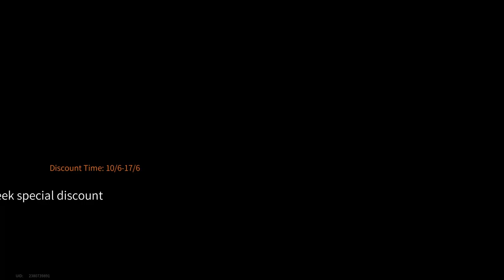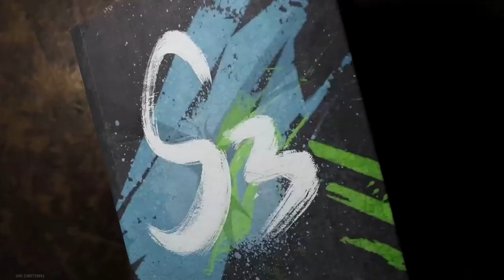Lost Light 2022 - ONE Against THREE At The Exit | Day 17 | Gameplay (NoCommentary) #131